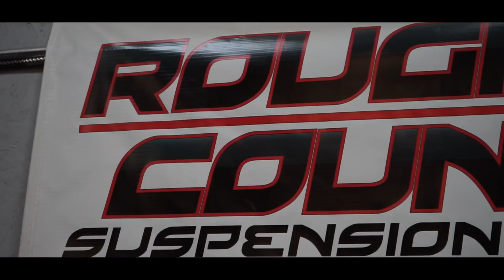Featured Lift: 7.5" Rough Country Lift Kit 2013 Chevy 1500